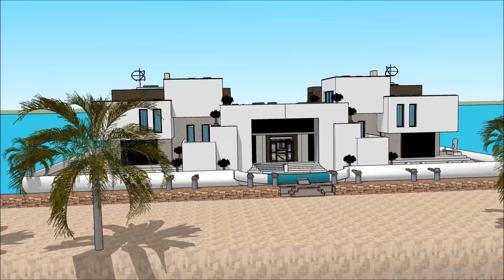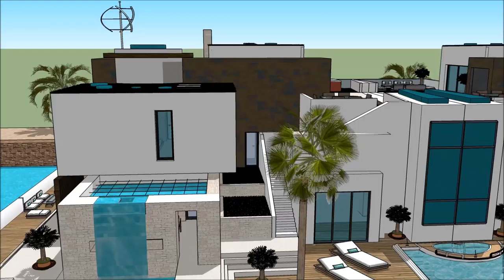nyumba ya diamond South Africa nyumba yoyandama bwato nyumba kunyumba Dodoma zomangamanga with aquat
The floating house villa houseboatzania launching an innovative high-end luxury yacht floating house villa mansion home design potentially as a display of exhibition of the nyumba ya diamond South Africa nyumba yoyandama bwato nyumba kunyumba Dodoma zomangamanga with aquat.

The collection of the Floating house villa houseboatzania concept of nyumba ya diamond South Africa nyumba yoyandama bwato nyumba kunyumba Dodoma zomangamanga with aquat consists of high luxury and architectural art pieces in minimalism combined with living on the waterfront of the harbour.

The floating house villa mansion yacht design has the basis to sustain living with high standards and contemporary structural design - nyumba ya diamond South Africa nyumba yoyandama bwato nyumba kunyumba Dodoma zomangamanga with aquat with numerous of prospects for excessive living and celebrating the desire of life worldwide: